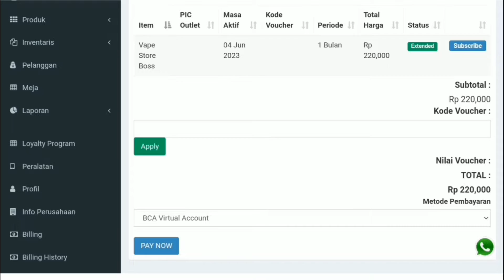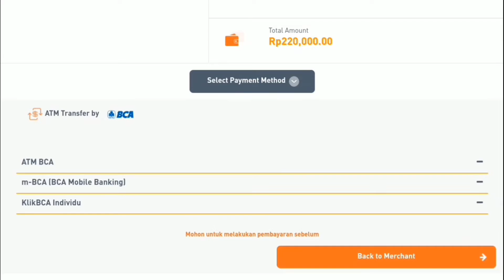Tutorial Bayar Langganan di Aplikasi Kasir Online Blueprint POS | BPVID#203